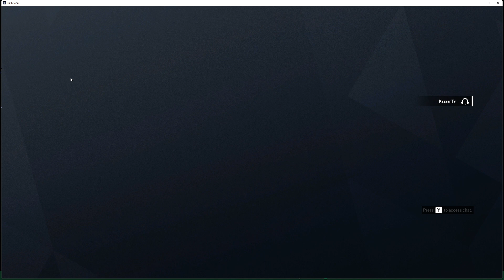Rainbow Six Siege Troll #27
COMMENT YOUR FAVORITE PART WILL MAKE MY DAY :)
GOD BLESS YOU ALL⭐ DONT WORRY THIS IS JUST A TROLL🤖

🎧KASAANTV@GMAIL
🔴WILL LIVE STREAM ONLY ON YOUTUBE!

.ALSO LIKE THIS VIDEO FOR ME SINCE YOUR STILL READING LMAO.